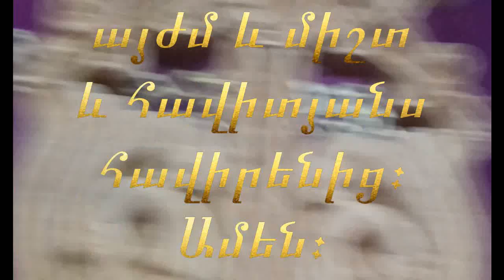Սուրբ ես, Տեր,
աղոթք